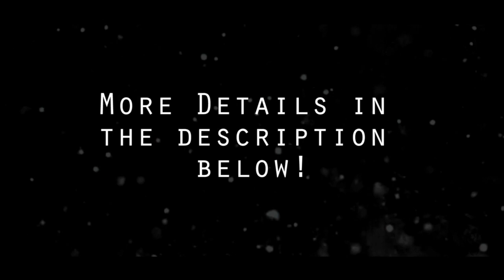Part ll Raw & Uncut ! Q&A...Sis Is A Whole Bird ! Must Watch !